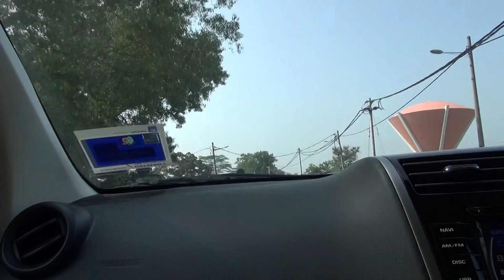坐車前往吉隆坡機場